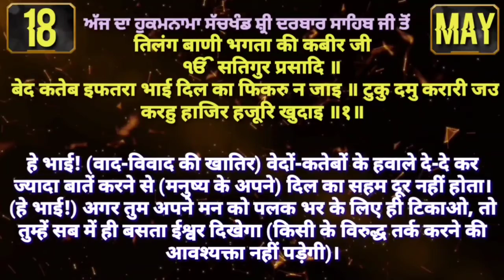18 May 2021 Today's Hukamnama Darbar Sahib Today's Hukamnama Golden Temple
Today Hukamnama
HUkamnama today
today hukamnama